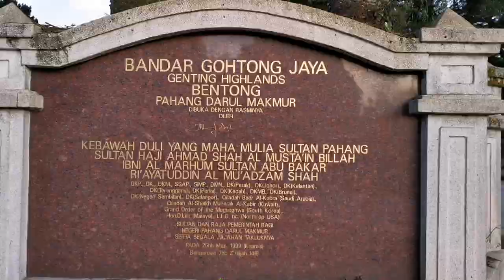Suasana Pagi di Gohtong Jaya | GENTING HIGHLANDS | Pahang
Genting Highlands is a hill station located on the peak of Mount Ulu Kali in the Titiwangsa Mountains, central Peninsular Malaysia, at 1,800 metres elevation. Located in the state of Pahang. It was established in 1965 by the late Chinese businessman Lim Goh Tong. The primary tourist attraction is Resorts World Genting, a hill resort

Genting Highlands ialah stesen bukit yang terletak di puncak Gunung Ulu Kali di Pergunungan Titiwangsa, tengah Semenanjung Malaysia, pada ketinggian 1,800 meter. Terletak di negeri Pahang. Ia ditubuhkan pada tahun 1965 oleh ahli perniagaan Cina mendiang Lim Goh Tong. Tarikan pelancong utama ialah Resorts World Genting, sebuah pusat peranginan bukit